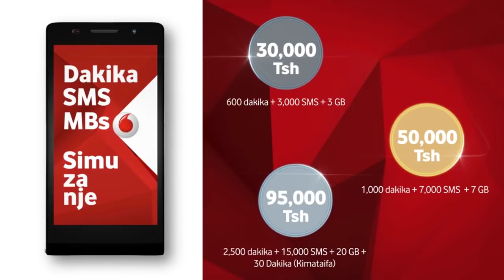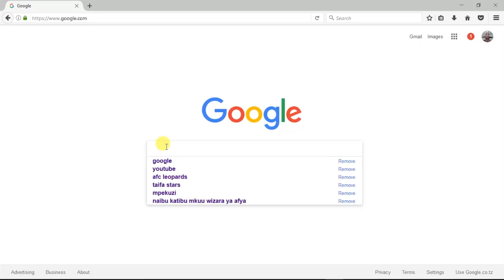Mkuu wa Chuo cha Dar es Salaam Amewatunuku Shahada Zaidi ya Wanafunzi 1000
Mkuu wa Chuo cha Dar es Salaam (UDSM) Dr. Jakaya Mrisho Kikwete amewatunuku shahada zaidi ya wanafunzi elfu moja  waliohitimu ngazi ya shahada katika fakati mbalimbali.

Mahafali hayo ya 47 yamefanyika Nov 21, 2017 katika ukumbi wa Mlimani City jijini Dar es Salaam ikiwa ni kundi la pili baada ya lile kundi la kwanza lililofanya mahafali yake Nov 18 mwaka huu.